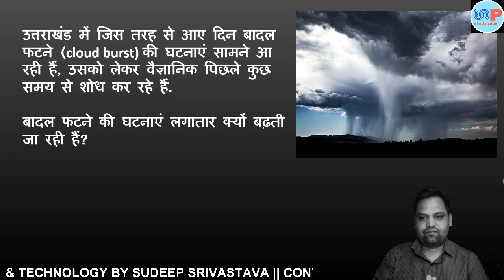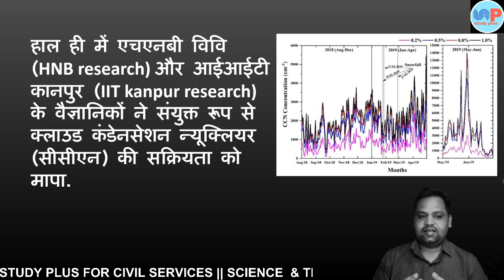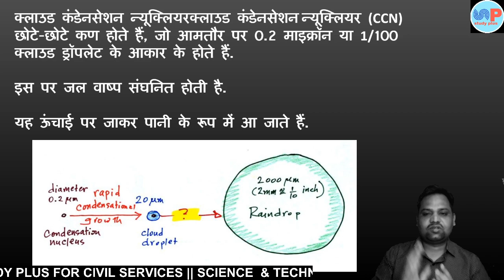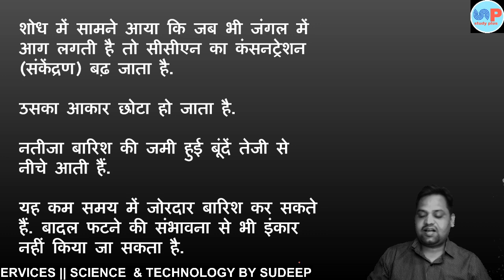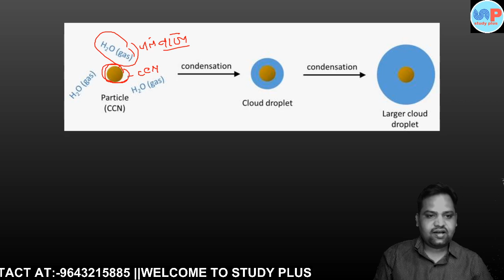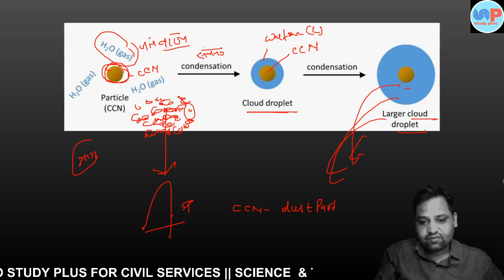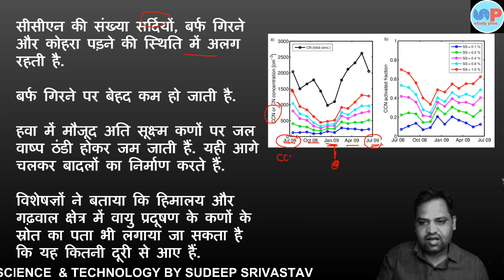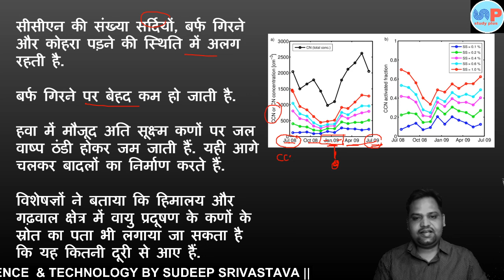association_of_cloud_bursts_with_forest_fires जंगल_की_आग_और_बादलों_का_फटना CCN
जंगल की बढ़ती आग से बादलों के फटने की घटना में इजाफा हो रहा है। इसके पीछे हिमालय के ऊंचाई वाले क्षेत्रों में पहुंच रहे प्रदूषक भी वजह हो सकते हैं। यह चौंकाने वाले तथ्य सामने आए हैं आईआईटी और हेमवंती नंदन बहुगुणा गढ़वाल विश्वविद्यालय के शोध में। एक अगस्त 2018 से 30 जून 2019 के बीच लिए गए आंकड़ों की स्टडी रिपोर्ट में कई ऐसे तथ्य सामने आए, जिसके आधार पर कहा जा सकता है कि जंगल की आग और बादल फटने की घटनाओं के बीच संबंध है।

आईआईटी के वरिष्ठ वैज्ञानिक प्रो. सच्चिदानंद त्रिपाठी ने गढ़वाल विश्वविद्यालय के साथ रिसर्च की। यह पहला मौका है जब ऊंचाई वाले इलाकों में बादल फटने और जंगल में आग लगने की वजह को तलाशने के लिए कोई शोध किया गया। प्रो. सच्चिदानंद की टीम ने अपने एक यंत्र के माध्यम से हिमालय के ऊंचाई वाले क्षेत्र में क्लाउड कंडेनसेशंस न्यूक्लियाई (बादल संघनन नाभिक) का अध्ययन किया। रिपोर्ट में मालूम पड़ा कि जब जंगल में आग लगती है तो ये कण काफी अधिक पाए जाते हैं। रिपोर्ट में यह भी मालूम पड़ा कि ये कण बादल फटने को बढ़ावा दे सकते हैं।